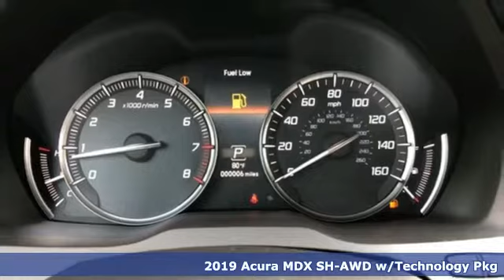New 2019 Acura MDX Framingham Natick Marlborough MA, MA A003315 - SOLD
Year: 2019
Make: Acura
Model: MDX
Trim: SH-AWD w/Technology Package
Engine: 3.5L V6 SOHC i-VTEC 24V
Transmission: 9-Speed Automatic
Color: Brown
Interior: Espresso
Stock #: A003315
VIN: 5J8YD4H53KL003315
Automatic Full-Time All-Wheel Drive, 3.5L 24V SOHC i-VTEC V6 Engine-inc: Idle Stop, 9-Speed Automatic Transmission-inc: Sequential SportShift w/paddle shifters, 3-mode integrated dynamics system, Electronic Gear Selector and hill start assist, 4.33 Axle Ratio, Battery w/Run Down Protection, 130 Amp Alternator, Amplitude Reactive Dampers Gas-Pressurized Shock Absorbers, Front And Rear Anti-Roll Bars, Electric Power-Assist Speed-Sensing Steering, 19.5 Gal. Fuel Tank, Quasi-Dual Stainless Steel Exhaust w/Chrome Tailpipe Finisher, Permanent Locking Hubs, Strut Front Suspension w/Coil Springs and Multi-Link Rear Suspension w/Coil Springs, 4-Wheel Disc Brakes w/4-Wheel ABS, Front Vented Discs, Brake Assist and Electric Parking Brake, Electro-Mechanical Limited Slip Differential, Side Impact Beams, Dual Stage Driver And Passenger Seat-Mounted Side Airbags, Front And Rear Parking Sensors, Blind Spot Information System, Collision Mitigation Braking System with Forward Collision Warning and Rear Cross Traffic Monitor with Rear Collision Warning, Tire Specific Low Tire Pressure Warning, Dual Stage Driver And Passenger Front Airbags, Curtain 1st, 2nd And 3rd Row Airbags, Airbag Occupancy Sensor, Driver Knee Airbag, Rear Child Safety Locks, Outboard Front Lap And Shoulder Safety Belts -inc: Rear Center 3 Point, Height Adjusters and Pretensioners, Back-Up Camera, Heated Front Sport Seats -inc: driver's 14-way power seat w/power lumbar support and easy-entry, and front passenger's 12-way power seat w/power lumbar support, 60-40 Folding Split-Bench Reclining Fold Forward Seatback Rear Seat w/Fore/Aft, Power Tilt/Telescoping Steering Column, AcuraLink Selective Service Internet Access, Fixed 50-50 Bench Leatherette 3rd Row Seat Fold Into Floor, 2 Adjustable Head Restraints, Leather Steering Wheel w/Auto Tilt-Away, Front and Rear Cupholders, Compass, Valet Function, HomeLink Garage Door Transmitter, Cruise Control w/Steering Wheel Controls and Distance Pacing w/Traffic Stop-Go, HVAC -inc: Underseat Ducts and Console Ducts, Illuminated Locking Glove Box, Driver Foot Rest, Full Cloth Headliner, Leather Door Trim Insert, Interior Trim -inc: Genuine Wood/Metal-Look Instrument Panel Insert, Genuine Wood/Metal-Look Door Panel Insert, Genuine Wood/Metal-Look Console Insert and Metal-Look Interior Accents, Day-Night Rearview Mirror, Driver And Passenger Visor Vanity Mirrors w/Driver And Passenger Illumination, Full Floor Console w/Covered Storage, Mini Overhead Console w/Storage and 2 12V DC Power Outlets, Front And Rear Map Lights, Fade-To-Off Interior Lighting, Full Carpet Floor Covering -inc: Carpet Front And Rear Floor Mats, Carpet Floor Trim, Trunk/Hatch Auto-Latch, Cargo Area Concealed Storage, Cargo Space Lights, Integrated Navigation System w/Voice Activation, Tracker System, Driver / Passenger And Rear Door Bins, Delayed Accessory Power, Systems Monitor, Redundant Digital Speedometer, Outside Temp Gauge, Analog Display, Anti-Whiplash Adjustable Front and Rear Head Restraints, Front Center Armrest and Rear Center Armrest, 2 Seatback Storage Pockets, Perimeter Alarm with Engine Immobilizer, Air Filtration, 20" x 8" Shark Gray Machine-Finished Twisted 10-Spoke Wheels, Compact Spare Tire Mounted Inside Under Cargo, Clearcoat Paint, Express Open/Close Sliding And Tilting Glass 1st Row Sunroof w/Sunshade, Body-Colored Front Bumper w/Chrome Bumper Insert, Body-Colored Rear Bumper w/Chrome Rub Strip/Fascia Accent, Chrome Bodyside Insert, brChrome Side Windows Trim and Black Front Windshield Trim, brChrome Door Handles, Body-Colored Power w/Tilt Down Heated Side Mirrors w/Convex Spotter, Power Folding and Turn Signal Indicators, Fixed Rear Window w/Fixed Interval Wiper and Defroster, Deep Tinted Glass, Speed Sensitive Rain Detecting Variable Intermittent Wipers, Galvanized Steel/Aluminum Panels, Lip Spoiler, Black Grille w/Chrome Surround, Programmable Projector Beam Led Low/High Beam Daytime Running Auto High-Beam Headlamps w/Delay-Off.

Address:
500 Worcester Road Route 9 E